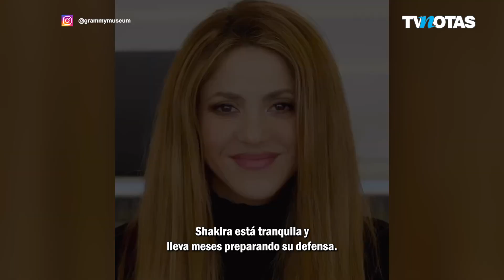¡Shakira se siente acorralada! I Evasión de impuestosI TVNotas I Espectáculos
Shakira está en la mira por presunta evasión de impuestos y podría ir a prisión. 😱